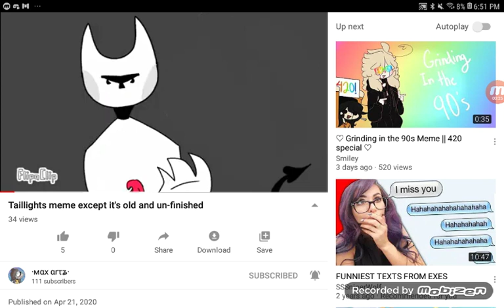Pls sub to her shes awesome!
Underated god!